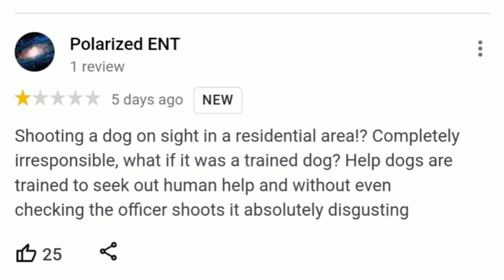Apollo, rescue dog from Spain, no longer with us - (Deputy Charged)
St. Charles County Sheriff Deputy allowed to resign then charged after this incident.